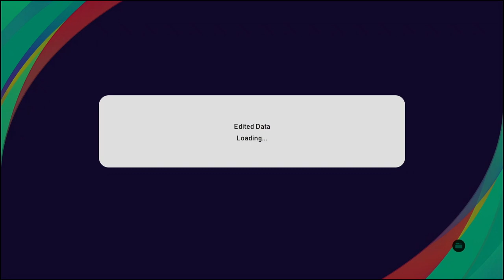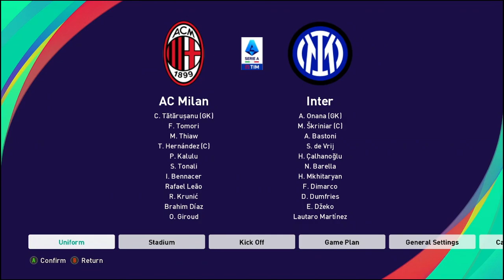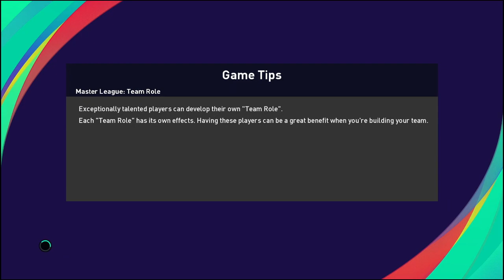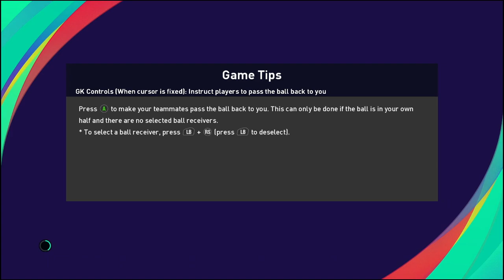PES 2021 Patch 2023 | Official EvoWeb Patch 2023 V1.0 AIO | Full Preview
PES 2021 Patch 2023 | EvoWeb Patch Season 2023 V1.0 AIO | Full Preview

► Version 1.0 Features:
- Fully converted eFootball 2022/23 Database
- Fully updated Bundesliga Rosters 2022/23
- J1 League replacing PAS League
- Liga BBVA MX replacing PLA League
- Realistic Qatar World Cup Squads
- Coaches updated across most Leagues
- Faces folder completely overhauled, a lot of new Faces added or updated
- Newest version of the Boot & Glove Pack including several assignments via Bootlist/Glovelist
and more

► Notes
Pls Read FAQ before download the patch
Size 10gb
All in one version, no need previous patch

► Credits:
@NFS_FM (Some Logos)
all Face & tattoo makers
@juce & @nesa24 (Sider)
@zlac (Kitstudio & Help on several things)
@ejogc327 (Player Data Editor)
@shawminator (CGPE)
Meryoju (Kits)
Nono (Kits)
@MR ZERO (Boots)

► Music Credits